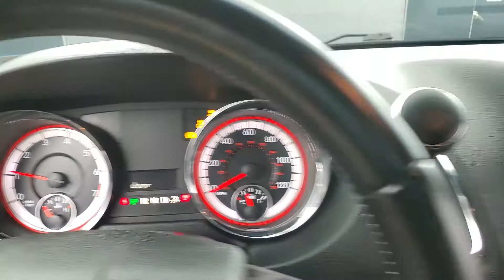2016 Dodge Grand Caravan SE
Stock #:343623
2 KEYS, 3RD ROW SEATING, AUXILARY AUDIO INPUT, CD PLAYER, CLIMATE CONTROL, 118-POINT INSPECTION PROCESS.